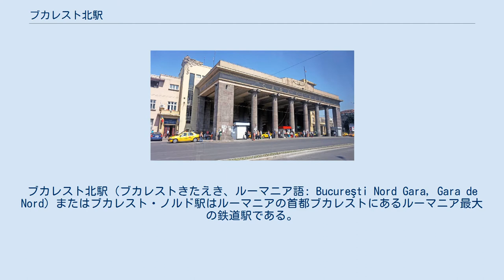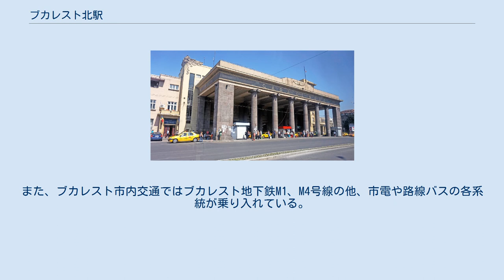ブカレスト北駅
ブカレスト北駅（ブカレストきたえき、ルーマニア語: Bucureşti Nord Gara, Gara de Nord）またはブカレスト・ノルド駅はルーマニアの首都ブカレストにあるルーマニア最大の鉄道駅である。
頭端式ホーム型の8面14線のプラットホームを有する。
1日に当たり約200本の列車が発着し幹線が集中するブカレストのターミナル駅として機能している。
 北駅はローマン - ガラツィ - ブカレスト - ピテシュティ間を結ぶ鉄道の開業に合わせて、1868年から1872年にかけ建築された。
当初は近隣の通りにちなんでトゥルゴヴィシュテ駅（Gara Târgoviştei）と呼ばれていた。
現駅名は1888年からのものである。
その後、輸送量の増加に伴い駅の拡張が順次行われていた。
1944年にはドイツ軍の補給路を狙った連合国が駅やその周辺に激しい空爆を行った。
独ソ戦ではルーマニアの鉄道網では重要な拠点で主要な出発点でもあった。
1950年から1990年までの社会主義時代は鉄道輸送が最高に達した。
1969年2月、電車駅が電化されブラショフとブカレスト間の電気鉄道セクションを終え。
 その後は一時的に、経済的な低迷も相まって輸送量は急減してしまった。
現在では、駅内部の改修が進み以前に比べ明るい雰囲気となっている。
 ルーマニア国内の都市間列車をはじめ、欧州各国からの国際列車が乗り入れている。
また、ブカレスト市内交通ではブカレスト地下鉄M1、M4号線の他、市電や路線バスの各系統が乗り入れている。